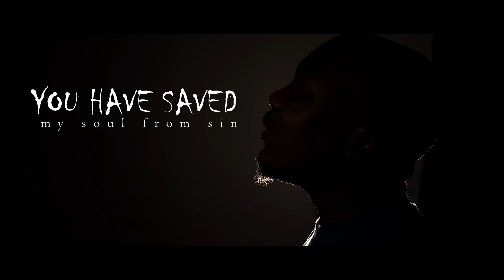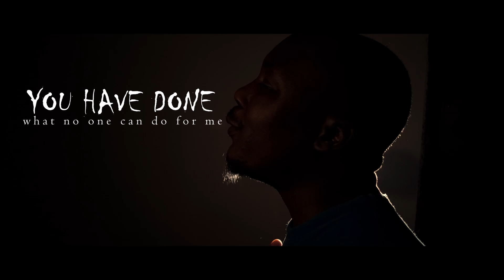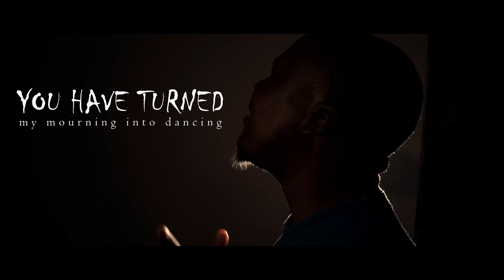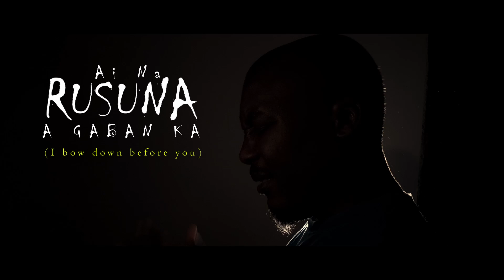YA YESU NA LYRICS VIDEO BY ADI EZE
Ya Yesu Na is a worship song that will help you raise incense unto the Lord. The chorus is a short line rendered in Hausa language from Northern Nigeria. Enjoy and share this song to your family and friends.

Executive Producer:  @sparkleyvideos4153